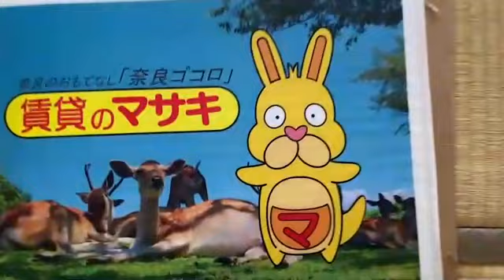【ルームツアー】ライフコート富雄｜奈良市富雄駅賃貸｜賃貸のマサキ｜Japanese Room Tour｜000666-2-4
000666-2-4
奈良県奈良市富雄元町2丁目3-12にあります評判の良い間取りの2LDKマンション【ライフコート富雄】の物件紹介動画です。